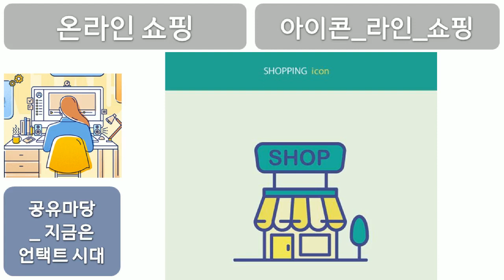지금은 언택트 시대, 온라인 쇼핑, 아이콘, 라인, 쇼핑, 공유마당